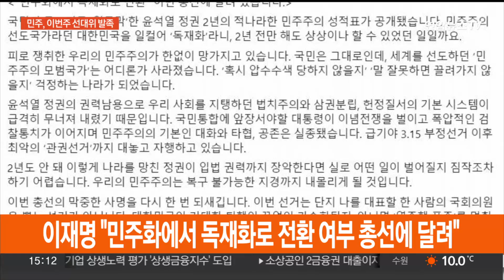총선, 한 달 앞으로…이 시각 국회 / 연합뉴스TV (YonhapnewsTV)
총선, 한 달 앞으로…이 시각 국회

[앵커]

국회로 가보겠습니다.

우선 민주당은 이재명 대표가 총선까지 남은 한 달간의 선거 방향을 잠시 후 밝힙니다.

취재 기자 연결합니다.

방현덕 기자, 전해주시죠.

[기자]

이재명 대표는 잠시 후인 오후 4시 반 국회에서 기자회견을 열고 한 달 앞으로 다가온 총선에 임하는 각오를 밝힙니다.

총선 승리 의지를 다지는 동시에, 정권 심판을 위해 당이 단결해야 한다는 메시지가 담길 예정입니다.

민주당은 이번 주 선거대책위원회를 띄울 예정인데, 회견에서 선대위원장 인선에 대한 언급이 나올지도 관심이 쏠리고 있습니다.

이 대표는 회견에 앞서 SNS 글도 올렸는데요.

"민주화에서 독재화로의 전환 여부가 이번 총선에 달려 있다"며 윤석열 정부 비판과 함께 민주당 지지를 호소했습니다.

[앵커]

국민의힘은 어제부로 사실상 지역구 공천을 마무리하고 위성정당의 비례대표 공천 작업에 들어갔죠?

[기자]

이제 남은 경선 16곳과 서울 강남 등 국민 추천 5곳을 빼면 지역구 공천은 사실상 마무리됐습니다.

현역 교체율은 최종 35%대로 예상되는데요.

지난 총선 43%보다는 낮은 수치입니다.

내용을 보면 친윤계 의원들은 대부분 공천을 받았고, 용산 고위급 참모, 검사 출신 참모들은 모두 국민의힘 당세가 강한 '양지'에 주로 포진됐습니다.

민주당에 비해 공천 잡음은 크지 않았지만, 쇄신이나 감동이 없다는 지적, 쉽게 사그라들긴 어려울 전망입니다.

한편 비례위성정당 국민의미래엔 어제 마감까지 인요한 전 혁신위원장을 비롯해 총 530명이 공천을 신청했습니다.

화요일부터 사흘간 면접을 하는데요.

호남, 청년, 여성을 전진 배치해 지역구 공천을 보완한단 계획입니다.

당 핵심 관계자는 연합뉴스TV에 불출마 현역의원의 당적 이동도 이번 주부터 이뤄질 거라고 전했습니다.

[앵커]

제3지대 정당들은 오늘 분주한 주말을 보내고 있다고요.

[기자]

일단 새로운미래 이낙연 대표가 조금 전 광주 광산을 출마를 선언했습니다.

이곳은 친명계 민형배 의원이 3자 경선을 뚫고 최종 후보로 확정된 곳입니다.

개혁신당 이준석 대표는 잠시 후 경기도 화성에서 당원 콘서트를 열고, 조국혁신당 조국 대표는 봉하마을에서 권양숙 여사와 면담한 뒤 노무현 전 대통령 묘역을 참배했습니다.

지금까지 국회였습니다.